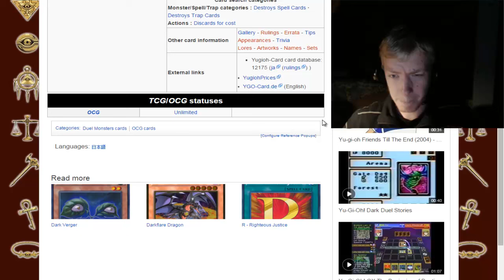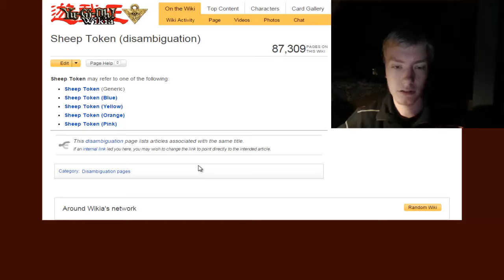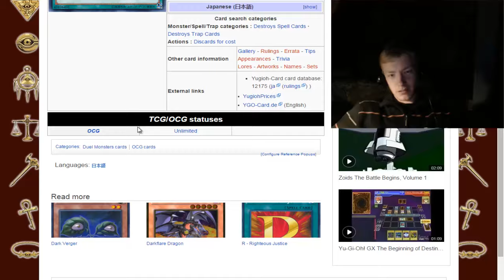Yu-Gi-Oh Discussion #53: Twin Twisters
Double MST? For just one discard? Would you use it?